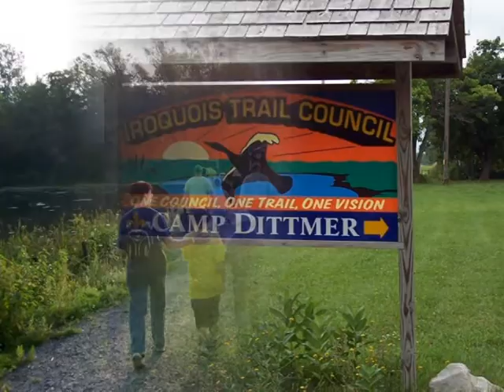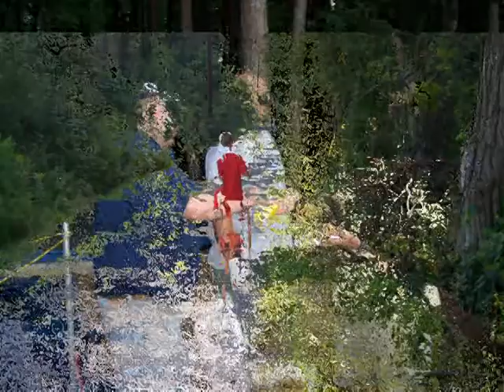Finger Lakes Council Cub Resident Camp Promo 2009 - Camp Dittmer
Finger Lakes Council Cub Resident Camp Promo 2009. Images from Cub Resident Camp 2008. Showing what a unique and happy place this camp truely is. For anyone that has been there it is a memory you will never forget and never want to forget. It is an escape from reality and everyday worries for a few days where you are one on one with your Scout. Good times, good memories. Cub Resident Camp is held at rustic Camp Dittmer near Phelps New York